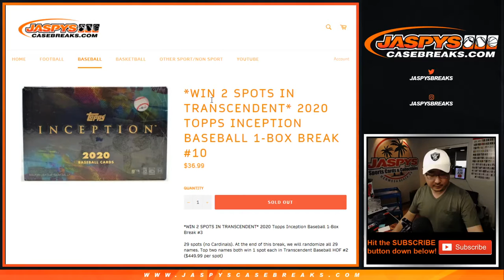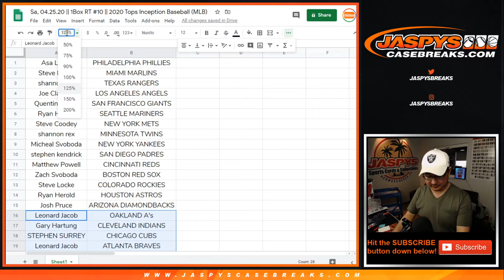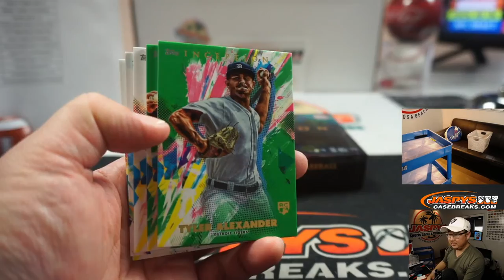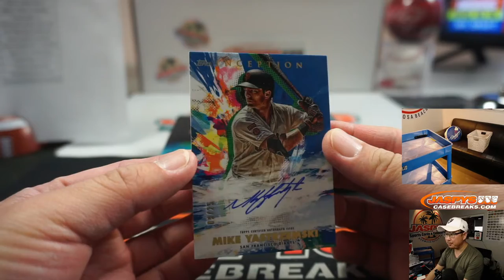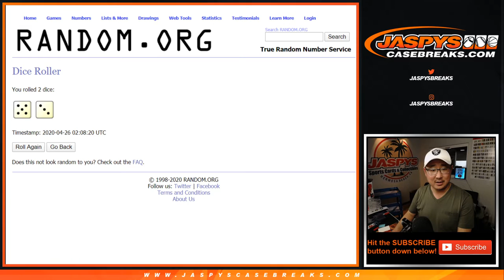SAT. 4/25 - 2020 TOPPS INCEPTION BASEBALL 1-BOX BREAK #10 RT